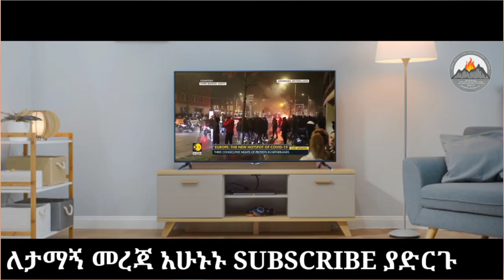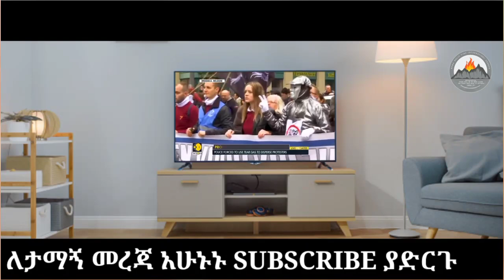አሜሪካ ውስጥ ከባድ ግጭት ተቀሰቀሰ በተነሳው ግጭት የአራት ሰዎች ህይወት አልፏል !